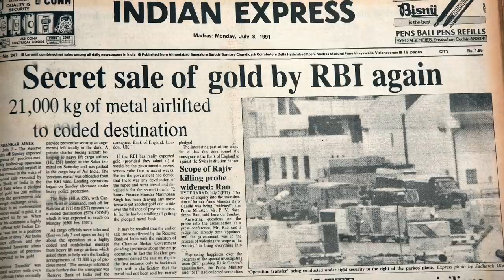PV NARASIMHA RAO - Change With Continuity Trailer | Pv NarasimhaRao | Babri I Congresspresident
Here is the PV NARASIMHA RAO's - Change With Continuity Trailer is out now. Watch the PvNarasimhaRao documentary by Srikar and Sravani.

Directed and independently produced by Sravani&Srikar
Graphic design by oishiq nandy
Research associate vandana

This is the official trailer of PV: change with Continuity - a documentary feature film on former Prime Minister of India Shri P V Narasimha Rao.
This film is an insiders' account of his life, narrated by prominent people ranging from freedom fighters who fought alongside with him against Nizam to politicians, economists, diplomats, journalists, authors and his family members.
It is an untold story of how circumstances changed PV and how PV changed the circumstances.
It is an objective attempt to analyze India's most historical moments through his eyes.
The film contains rare archival footage, photos and gives a new perspective on many issues of our times.

To maintain objectivity, the film does not use voice over narration and hence the film makers are not associated with the opinions expressed by the individuals appearing in the film in any manner. Film makers have no intension to defame any person dead or alive. makers of the film do not intend to disgrace, offend or hurt any religion or religious sentiments, beliefs or feelings of any person, community or class of person(s) and/or a political party in any manner, whatsoever.